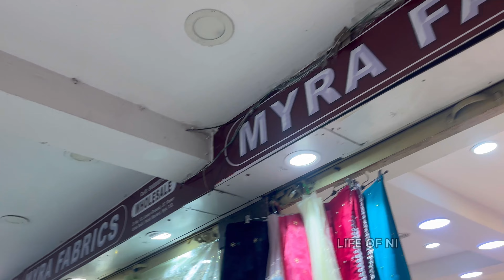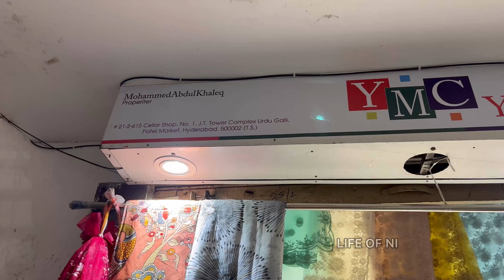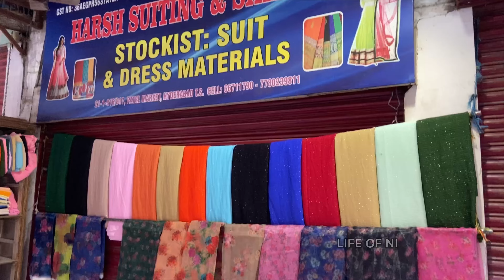Latest fabric collection Madina లో || Outfit ideas | Trendy fabrics | Urdu Galli | Charminar Fabrics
Hi,
This video is all about the Latest fabric collection at Madina || Outfit ideas
 Trendy fabrics | Urdu Galli | Charminar Fabrics

Narsingh Fabrics collection video -

Keywords -
Outfit ideas
Trendy fabrics
Outfits from scratch
Trendy outfits
Narsingh store
Madina shopping
Madhina shopping
Charminar shopping
Half saree collection
Punjabi materials
Kurta sets